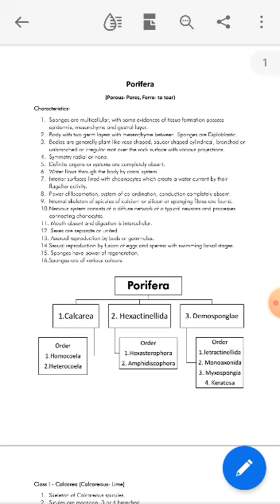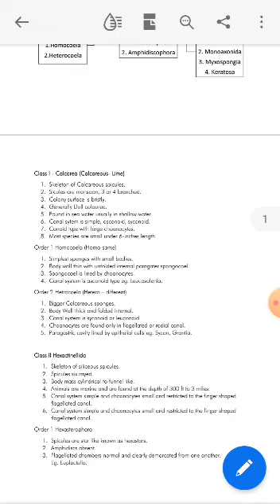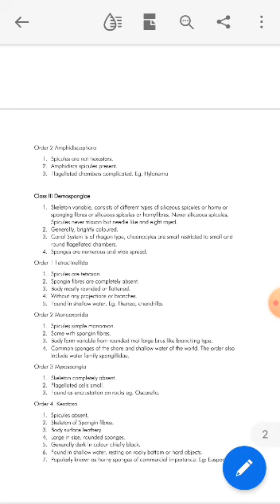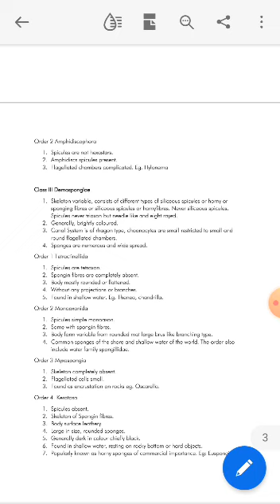B sc part 1 paper1 Porifera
From Prof  Renu Bahura of M.S College, Bikaner